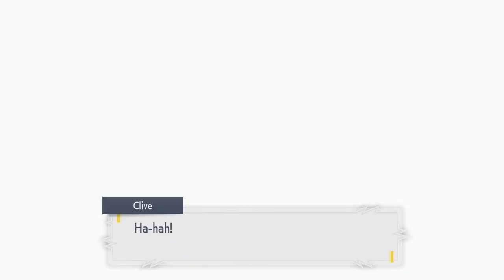Pokemon Scarlet and Violet Explained | Game Recap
Video Game: Pokemon Scarlet and Violet
Platforms: Nintendo Switch
Genre: RPG- Adventure
Release Date: 2022